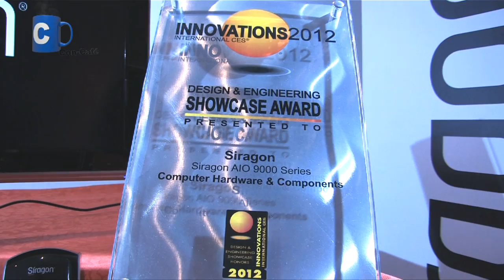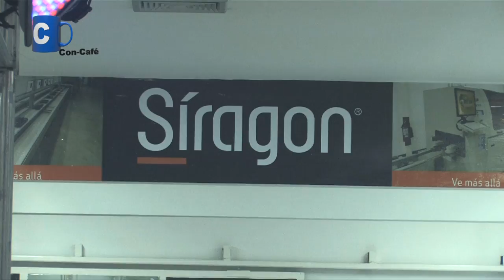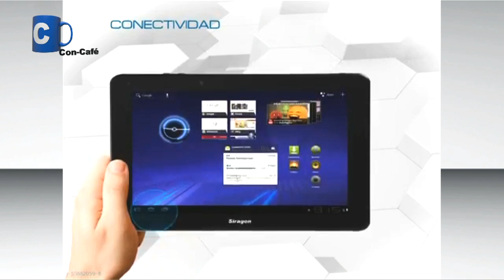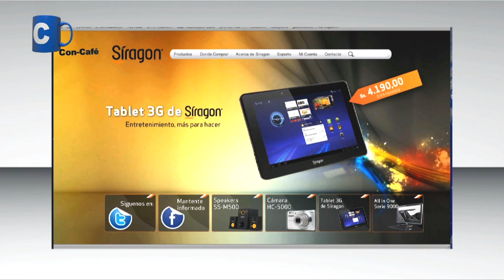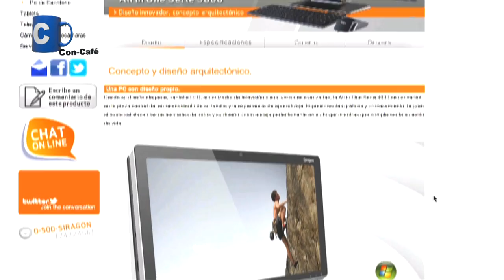ConCafeTV HD Siragon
Entrevista al Sr. Passam Yusef, Presidente de Siragon